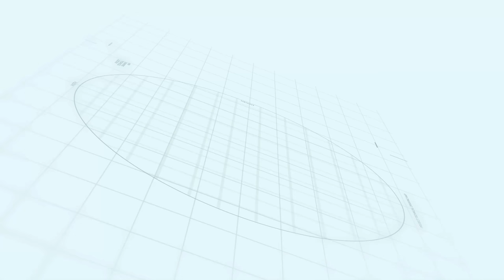Why Investment is In Loss In Overseas 2 Block | Capital Smart City | Rizwan Cheema| Makaan Solutions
Best 4 Marla Commercial Locations | Lahore Smart City & Capital Smart City | Rizwan Cheema
Capital Smart City Installments Issue
Capital Smart City Overseas Prime Block F | Rizwan Cheema | Makaan Solutions
Capital Smart City Overseas Prime Block H | Rizwan Cheema | Makaan Solutions
Capital Hills Lakeview Block | Rizwan Cheema | Makaan Solutions
Lahore smart city fraud
smart city
capital smart city Lahore commercial
Lahore smart city site visit
capital smart city Islamabad official
capital smart city Islamabad advertisement
capital smart city Islamabad model
capital smart city Islamabad 3d model
Lahore smart city commercial plots
Lahore smart city Islamabad payment plan 2020
NOC approved
nab notice update on Lahore smart city
news Lahore smart city
Rizwan Cheema